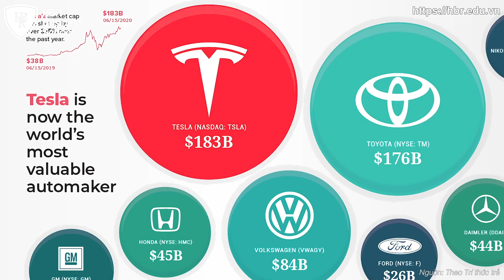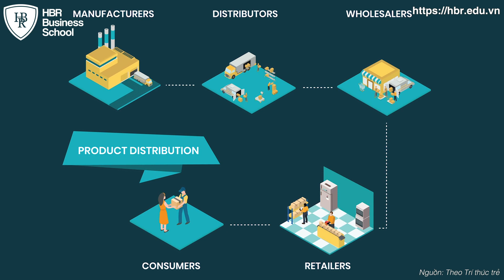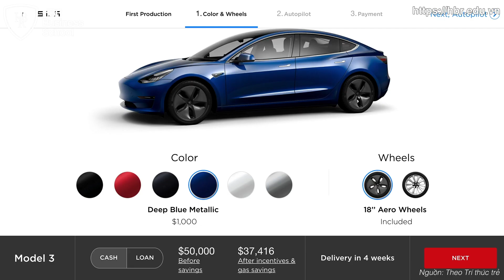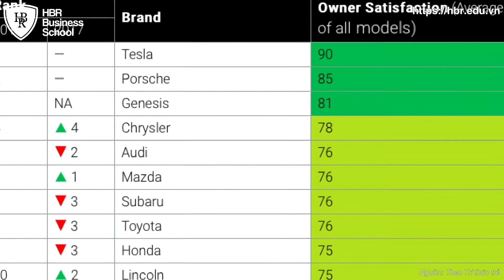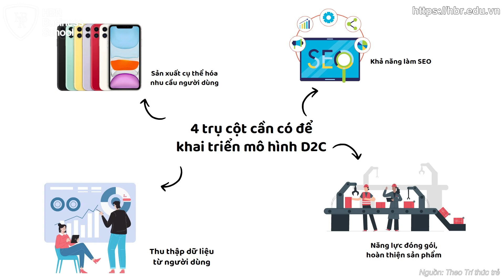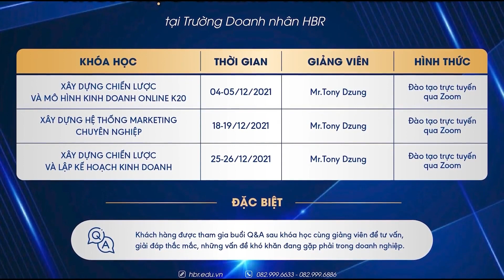Bí mật đằng sau mô hình kinh doanh không chi tiền cho quảng cáo của Tesla | Mr. Tony Dzung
Hãy SUBSCRIBE (Đăng ký kênh) và COMMENT (Bình luận) để ủng hộ Trường Doanh Nhân HBR sớm ra những Video Clip về kiến thức, quản trị doanh nghiệp cho các bạn tham khảo.